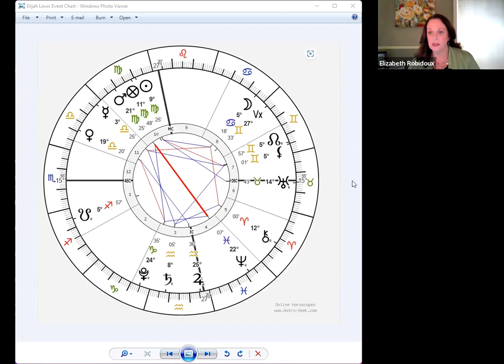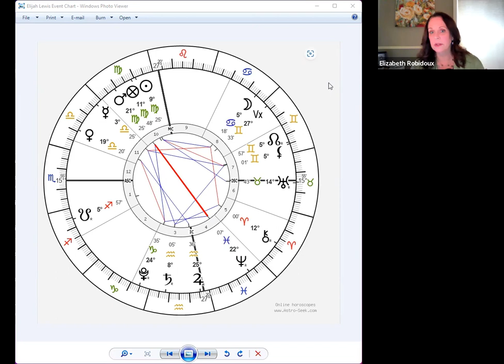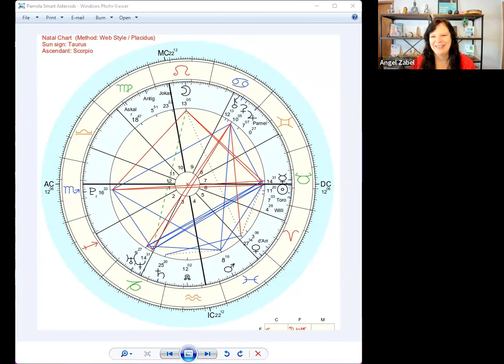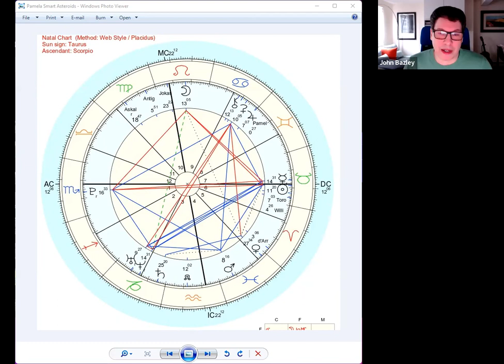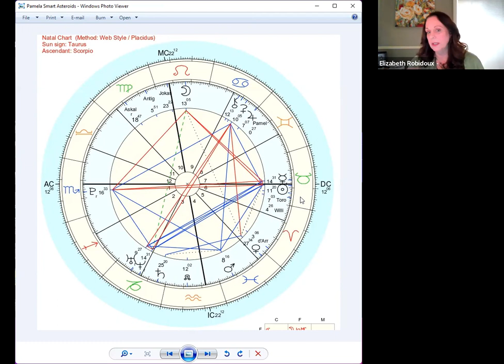Forensic Astrology Missing Person Cases with John Bazley, Elizabeth Robidoux and Anita McMillen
How can Forensic Astrology help gather information on missing persons cases?

Understanding forensic astrology to Investigate a missing person or glean information on someone's passing. What information can be learned using an astrological chart in a new way?
Discover what forensic astrology is. How it works. Where can you learn? Uncover the mystery of the many facets of astrology. Expand your mind and grow your tool box with more knowledge. Are you curious yet? Join John, Elizabeth, Anita and I for an intriguing conversation on forensic astrology.

You can also find Anita on Instagram and Facebook.
You can also find Elizabeth on Facebook and Meetup
John’s is under construction. He’s been working under the radar.

John Bazley is a psychic medium concentrating on psychic detection.  He is a Bronx NY native who currently resides in upstate NY in the city of Poughkeepsie. Having discovered his psychic mediumship ability when he experienced a dream visitation from his long since passed grandmother, John has embarked on a metaphysical journey that led him to psychic detection, where his passion now lies. He has worked with international mediums and psychic detectives, Tony Stockwell and Scott Russell Hill on such famous cases as the Beaumont Children, Kevin Hicks, and Reece Collins. In addition to working with law enforcement agencies and detectives, he has played a large part in either having a case reopened or providing avenues of inquiry that led to solving the crime. He considers forensic astrology to be, not just another tool in a psychic’s arsenal that can shed light on dark areas of a crime scene, but is a fundamental part of validating what comes through a psychic’s senses during an investigation.
John states, “It is an honor and a privilege to be the voice of those who have fallen due to extreme circumstances and come to the aid of their loved ones and law enforcement.”

Anita McMillen is an Intuitive Healer, Psychic Medium, and Spiritual consultant who offers guidance and divine healing methods such as oracle cards, aura readings, and dream analysis to provide  council and direction for my clients. She is an experienced holistic soul healer who helps mentor her clients on life's path. During readings, she utilizes the guidance  received from Spirit to provide information beneficial for one's financial, spiritual, mental and physical growth.

Elizabeth Robidoux is Reiki Master Teacher and an Intuitive Psychic Medium, practicing mainly in southern New Hampshire, but delivers readings worldwide. She has been facilitating Mediumship Development since 2018. She has mentored and studied under many wonderful mediums, including those who are Tutors at the Arthur Findlay College. Her goals are to share her knowledge and to watch you grow in your gifts, and to bring peace, healing, greater health, and inner tranquility to her clients.
Elizabeth offers Mediumship and Intuitive sessions, tarot, oracle and Angel card readings, house cleansing, group readings, public demonstrations, guest lecturer, forensics, and mentorship programs for the emerging medium, Reiki sessions and classes 1, 2 and master certification, development practice circles, psychic development, full moon circles and  psychic and mediumship development circles. two day workshop on Psychic Detection and Forensic Astrology, Mediumship Demonstrations, Events and sessions are at Heartsong Energy Healing Center in Hooksett, New Hampshire and online Zoom events and sessions.

The Edge Magazine is the leading events and media resource dedicated to all aspects of holistic living, health and wellness, and the mysteries beyond. Sharing information, wisdom and resources, committed and promoting businesses, organizations and individuals who support our collective journey to wholeness and balance. Edge and Edge info The Edge Magazine

Angela Zabel teaches ways to understand ourselves better in down to earth, easy to understand ways. Each of us are unique and multi-dimensional with special talents. Your personal and spiritual growth illuminates those talents. Angel loves to help you explore all you have within you. Doing live events, speaking engagements, online classes, webinars, retreats, private sessions, corporate and private events. The knowledge shared by those that have passed has been a catalyst to starting this channel.
Check out more on Angela, her social media and sign up for her newsletter
I look forward to the next step of my journey with you.